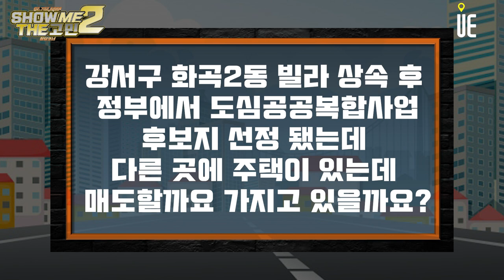아버지로부터 상속받은 강서구 화곡2동 빌라를 보유중입니다. 최근 정부에서 도심공공복합사업 9차 후보지로 선정했다고 합니다. 매도와 보유 선택이 어렵네요. [쇼미더고민]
[도시와경제]

강서구 화곡2동에 빌라를 가지고 있습니다.
최근에 아버지가 돌아가시면서 우연히 상속받게 되었는데요, 최근에 정부에서 도심공공복합사업 9차 후보지로 선정했다고 합니다.
다른 곳에 주택이 있어서 매도하고 싶은데 그냥 가지고 있을까요?